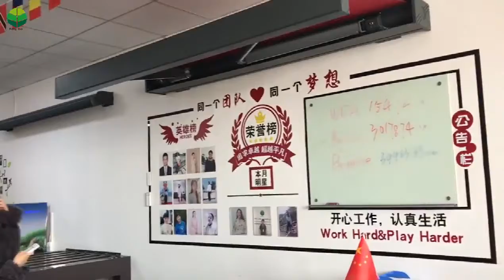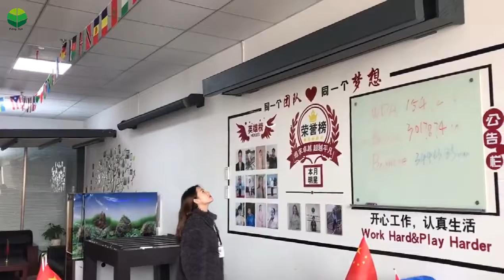Fengxin awning NEWEST DESIGN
Fengxin (Shanghai) Industrial Co.,Ltd

Cad&3D design
Customize size & color
Good service with best quality

Fengxin (Shanghai) Industrial Co.,Ltd - A manufacturer, experienced supplier and exporter of waterproof rattan aluminum pergola, PVC pergola, awning, sunshades, aluminum louvers from China.🌏 We are specialized in this field for 10 years, with best quality, best service and competitive price.  You can customize any type and size of our products as you wish. We can produce any kind of customized products for you according to your wish.
We are inviting you to be our partner and retailer